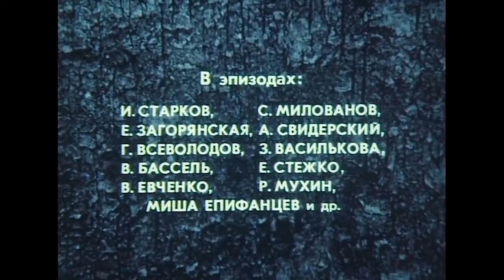Cao 2 NO SE PUEDE CAMBIAR LA CITA(Mesto vstrechi izmenit nelzya)v.o.s.e.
Miniserie en 5 capitulos
Con:Vlasimir Vysotskiy, Sergei Yursky, Vladimir Konkin, Aleksandr Belyavsky, Andrey Gradov, Yevgeni Shutov, Natalya Fateyeva, Lev Perfilov, Pavel Makhotin, Valeriya Zaklunnaya, Natalya Danilova, Aleksandr Milyutin, Aleksei Mironov, ver 40 más
Tras la II Guerra Mundial, el joven oficial Volodya Sharapov vuelve a Moscú para trabajar en el MUR, la Policía Criminal de Moscú. Allí conoce a Gleb Zheglov, quien lidera un escuadrón que lucha contra el crimen organizado. Su principal labor es la de seguir la pista a una banda criminal llamada Chernaya Koshka (Gato Negro), que está aterrorizando a la ciudad. Asimismo, están tratando de averiguar quién mató a Larisa Gruzdeva. Zheglov cree que fue su marido, pero Sharapov tiene sus dudas...